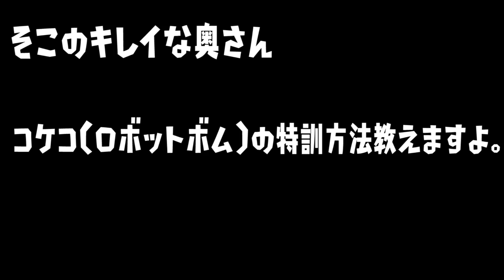ロボットボム（コケコ）でキルが取れるようになる驚きの特訓方法とは？【スプラトゥーン2】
このネタ考えるのに3時間かかりました。
そこのキレイな奥さん、ななナーになりませんか？

コケコTシャツorパーカー販売することになった！
下のURLから買えるよ🐸

メンバーなりたい人は下のURLのメンバーのところからいけます！（※スマホのアプリからだといけません。）
メンバーになると生放送中にバッジが付きスタンプが使えるようになります。（継続期間によってバッジが変化詳細は概要欄の下）